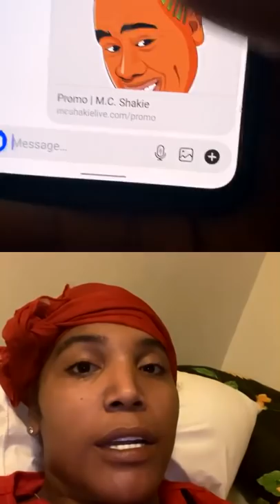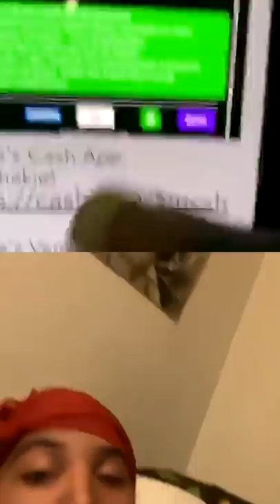Is Shamar Scamming Promo? Shakie and The Sippers Dig Into It